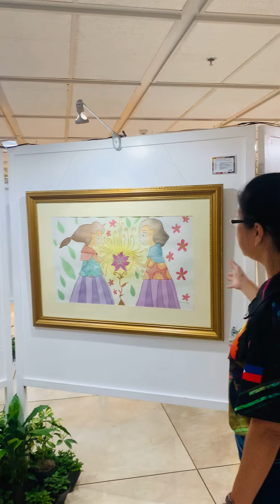Bangko Sentral ng Pilipinas ArtCluB with Kathy Hipolito Mas